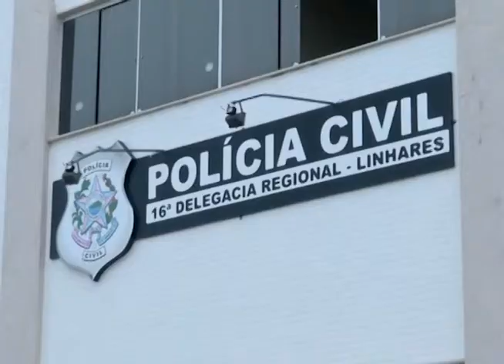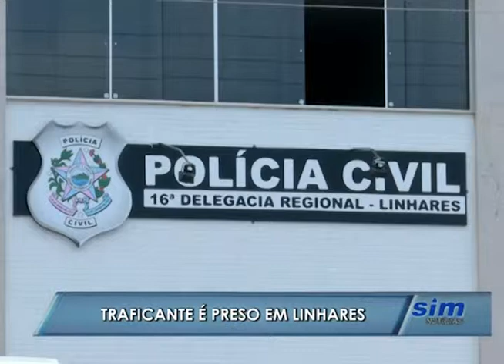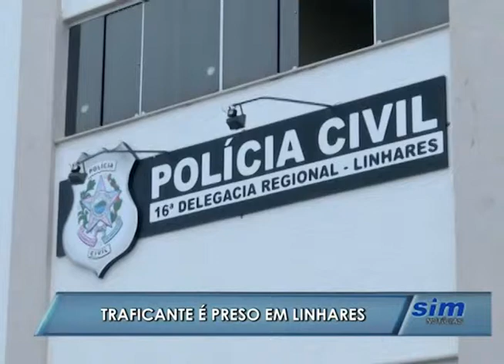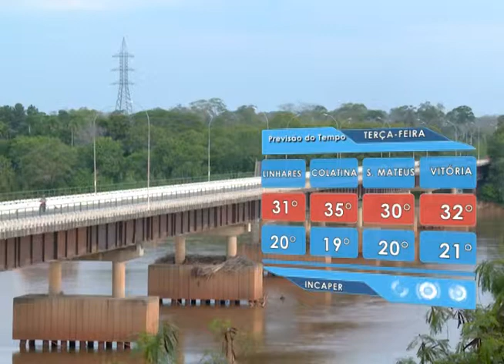SIM Notícias 06 06 2016